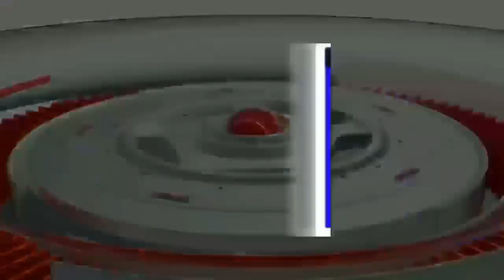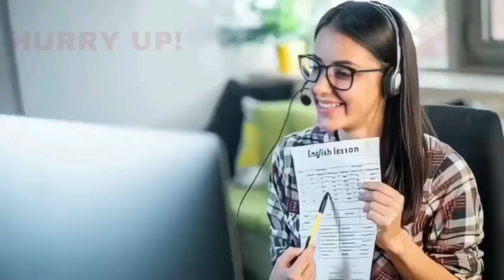BIJAPUR KE WAQF BOARD OFFICE KE SAMNE DHARNA 07-07-2023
SNEWSEXPRESS SACH KI AAWAZ KISIBI NEWS KE LIYE IS NAMBAR PER CONTACT KARE 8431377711 S NEWS EXPRESS BIJAPUR KE WAQF BOARD OFFICE KE SAMNE DHARNA 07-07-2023 SACH KI AAWAZ